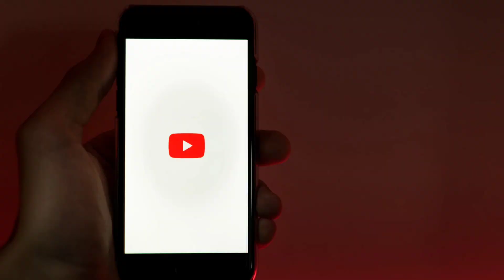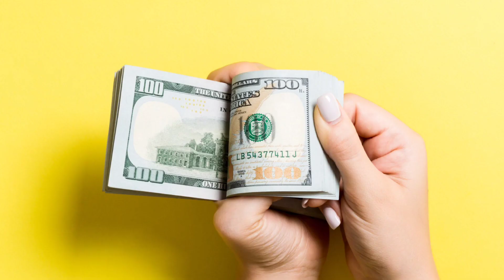مسلسل مليونير الجزء الثاني في رمضان 2022 ؟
مسلسل مليونير 2 في رمضان_2022 وعودة مسلسل مشاعر ؟
المسلسل الجزائري التونسي مشاعر
 المسلسل الجزائري التونسي مليونير
موسيقى مسلسل مشاعر
أغنية مليونير
مسلسلات رمضان
المسلسلات الجزائرية في رمضان
برامج رمضان